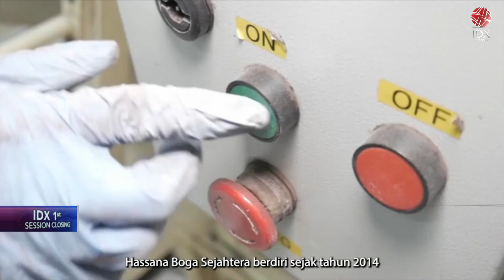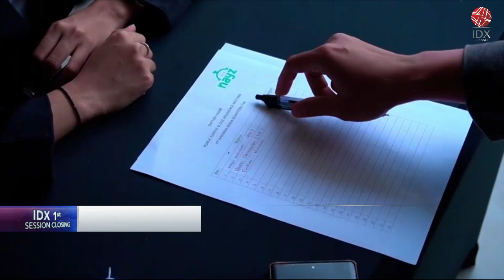NAYZ Bidik Pendapatan Rp43 Miliar | 1ST SESSION CLOSING 07/02/2023